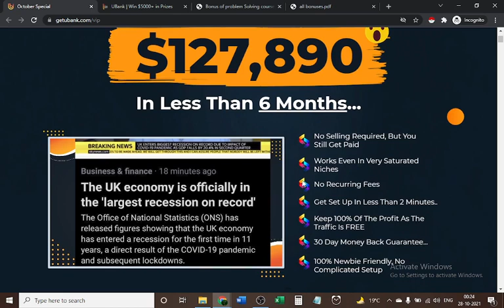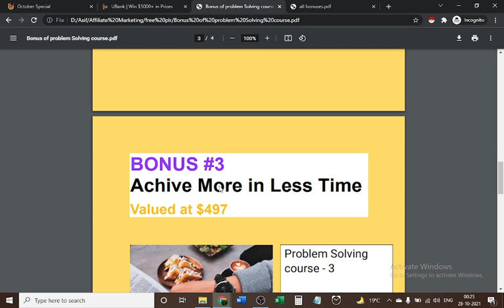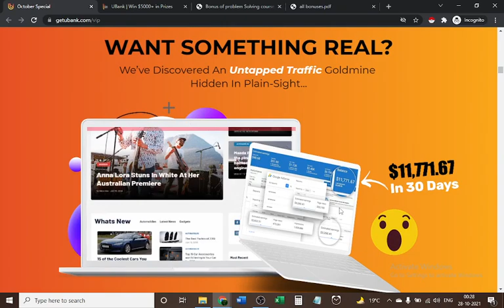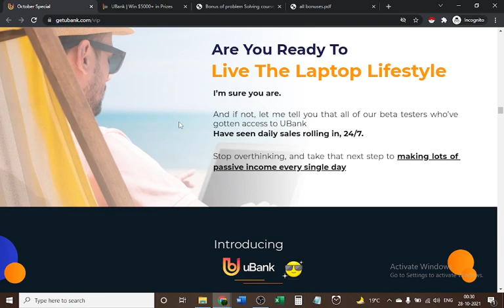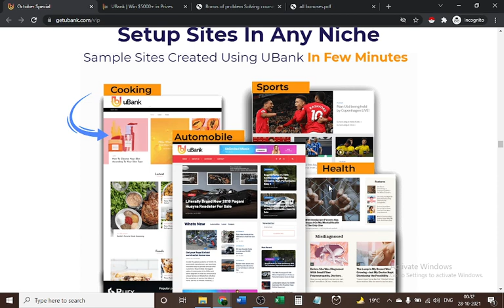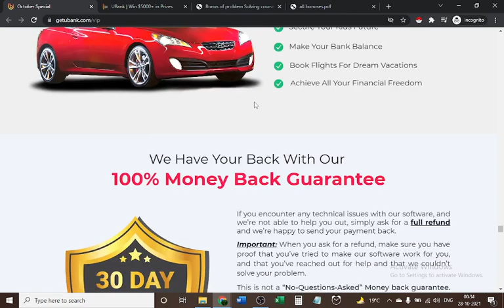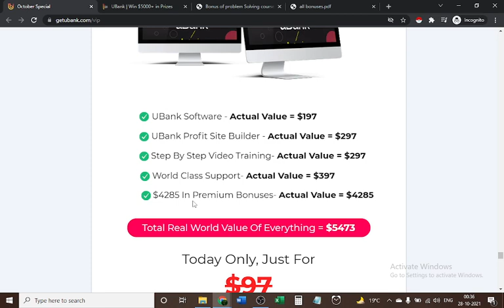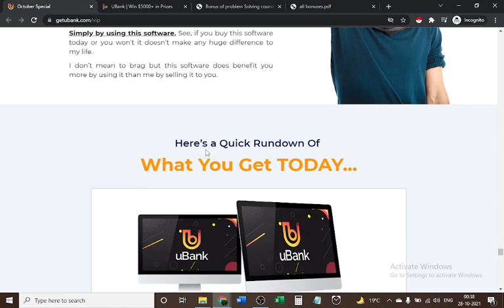UBANK FULL REVIEW VIDEO ⚠️ DON'T GET UBANK WITHOUT MY 👷 DOUBLE 👷 BONUSES!!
Ubank Review | Real or scam | Ubank Review Video Part - 4

For Bonuses: Send me the screenshot of your purchase on my Instagram over there I’ll share the bonuses. These are bonuses

Ubank Review
Ubank
Ubank Works
How Ubank Works
Ubank Price
Ubank Preview
Ubank Bonus
Ubank Bonuses
Ubank Review & Bonuses
Ubank Scam
Ubank Legit
Ubank Scam Or Legit